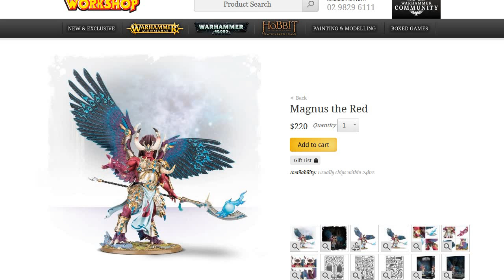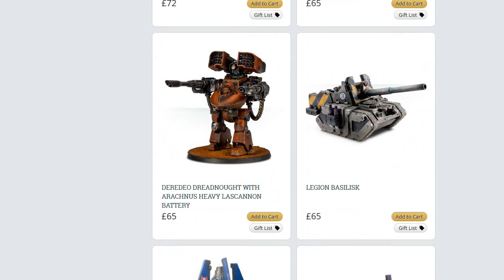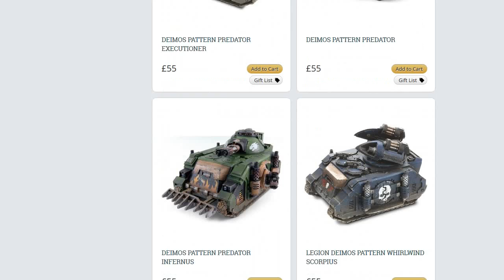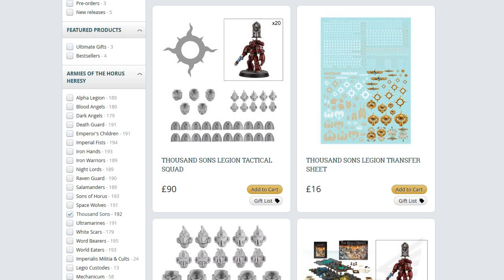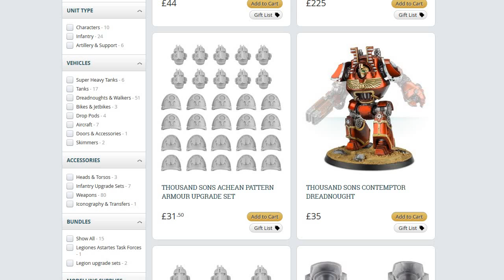10 Minutes on WAACfaggotry, right?